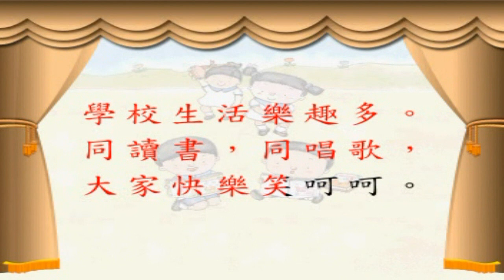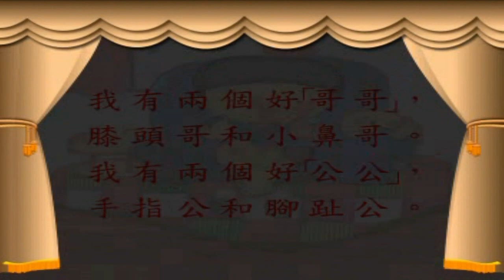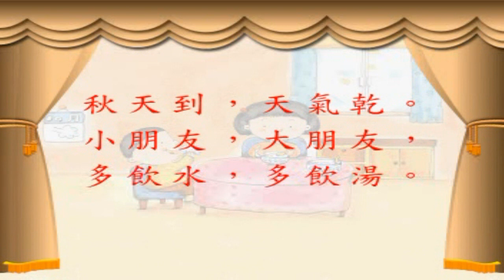KARAOKE粵語流行曲精選金曲之兒歌樂 幼兒班1 (有人聲及歌詞字幕)Cantonese Pops with Lyrics subtitles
1. 笑呵呵 2. 排排坐 3. 圓又甜 4. 鏡中的我5. 哥哥和公公 6. 我 7. 小葉子 8. 天氣乾 9. 我的家 10. 大家好